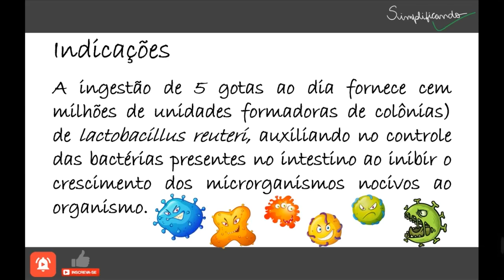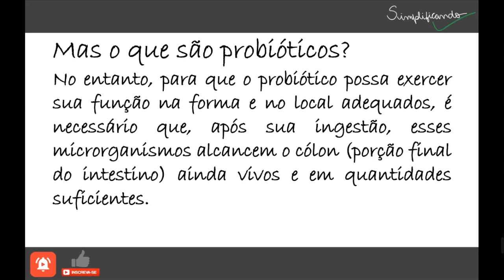COLIDIS (Colikids): Indicações, contraindicações e riscos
Colidis (Colikids) é um probiótico em gotas que pode ser dado para crianças e bebês desde o nascimento, que ajuda na manutenção de uma flora intestinal saudável, o que contribui para a recuperação mais rápida de um episódio de gastroenterite, por exemplo.

"COLIDIS É UM MEDICAMENTO, SEU USO PODE TRAZER RISCOS, LEIA A BULA, EM CASO DE DÚVIDAS, PROCURE UM MÉDICO OU FARMACÊUTICO".